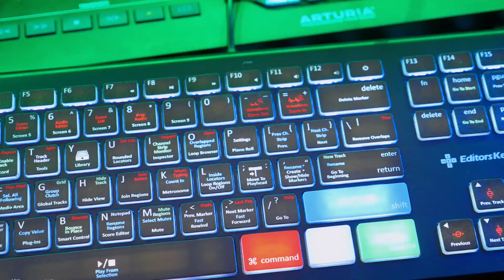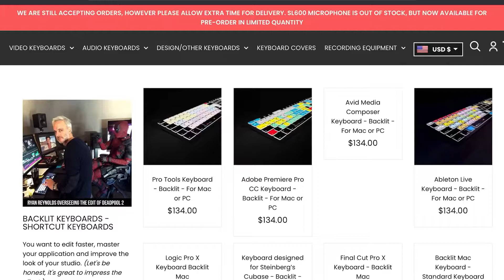This Makes Logic Pro X 10x EASIER 😱🔥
This makes Logic Pro X 10x Easier! Editors Keys has some of the best keyboards and overlays on the market. This would be especially useful for you if you specialize in a specific program like Logic Pro X. Shortcuts and hot keys are essential to my workflow because they help me focus more on creating.

LumaFusion shortcut overlay

SHOUT OUT TO THE PATRONS FOR VOTING 💪🏾 🙏🏾